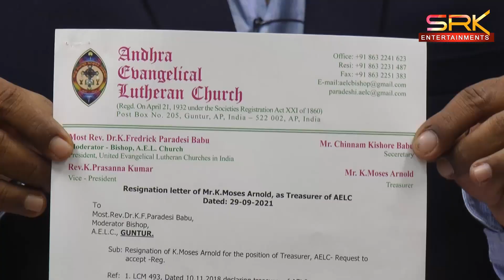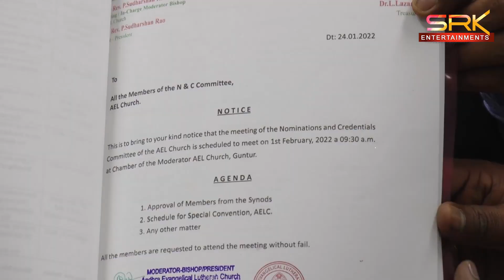A.E.L.C అభివృద్ధే లక్ష్యం - బిషప్ మోడరేటర్ శామ్ సంపత్ కుమార్ || SRKNEWS || 19-03-2022